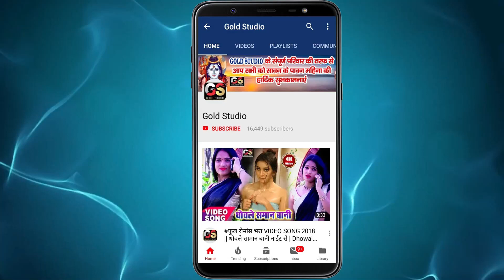Bhojpuri Arkestra Dj Song || Vishal Bhatt || Bit Jala Rat Saman Toiyawate Me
Song : Bit Jala Rat Saman Toiyawate Me
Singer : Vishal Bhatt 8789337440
Lyrics : Sandesh Kuswaha